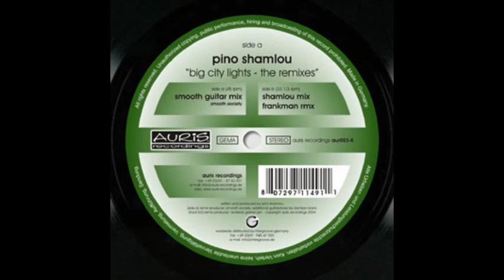Pino Shamlou - Big City Lights (Pino Shamlou Mix)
Label: Auris Recordings ‎-- aur003-6
Format: Vinyl, 12"
Country: Germany
Released: 31 Mar 2004
Genre: Electronic
Style: Deep House